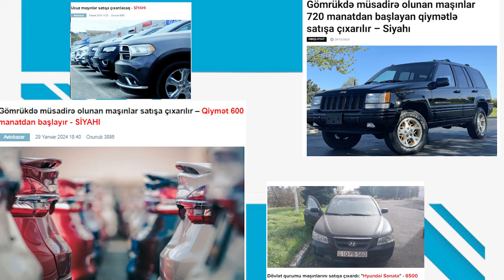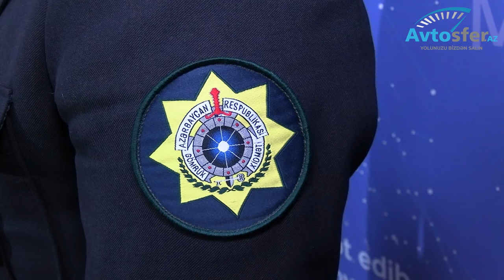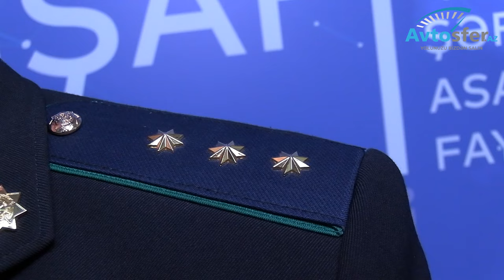Gömrükdə müsadirə olunan maşınlar hansı əsasla satılır?